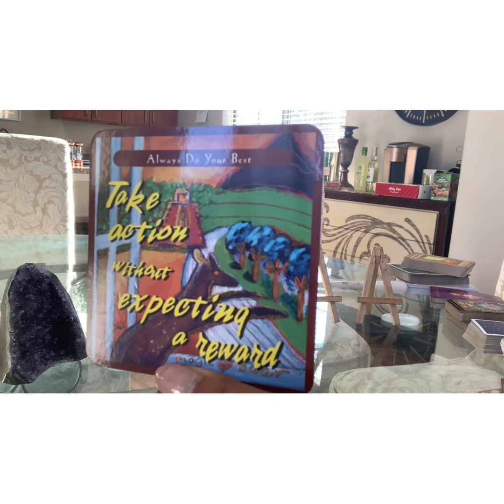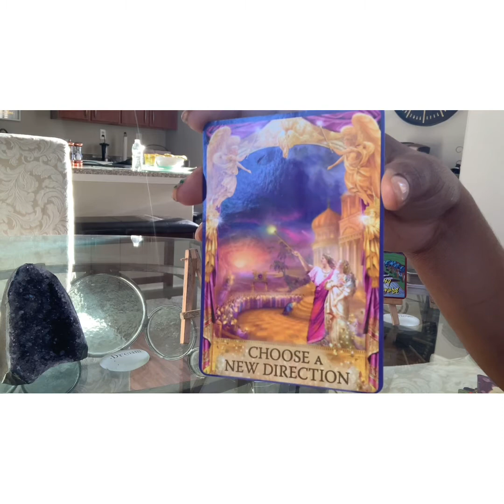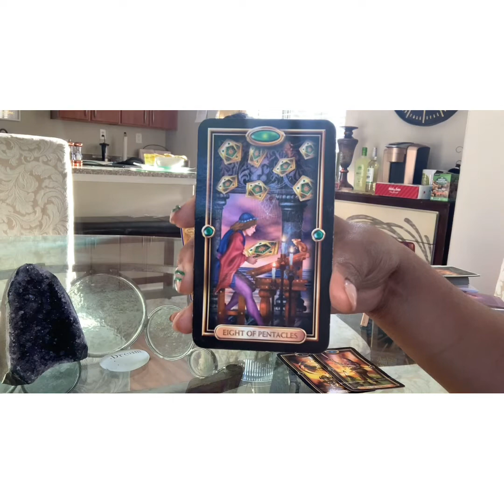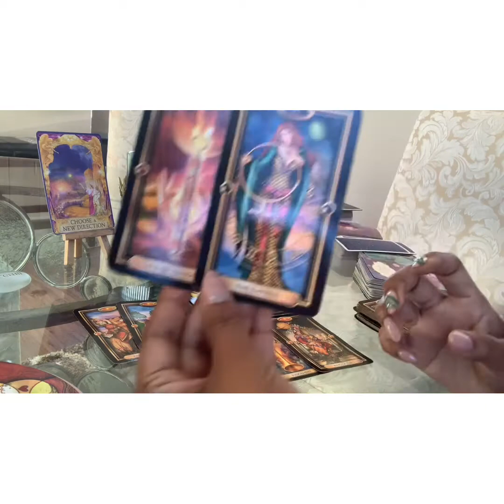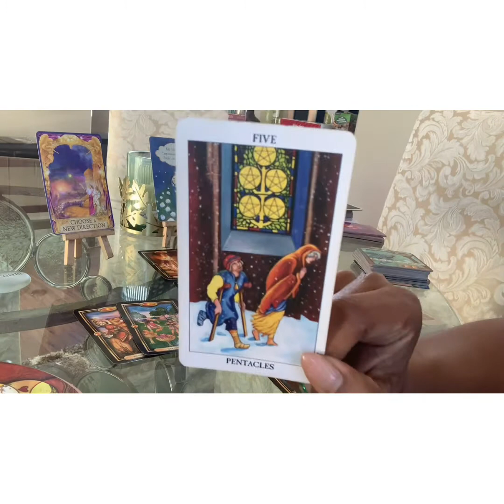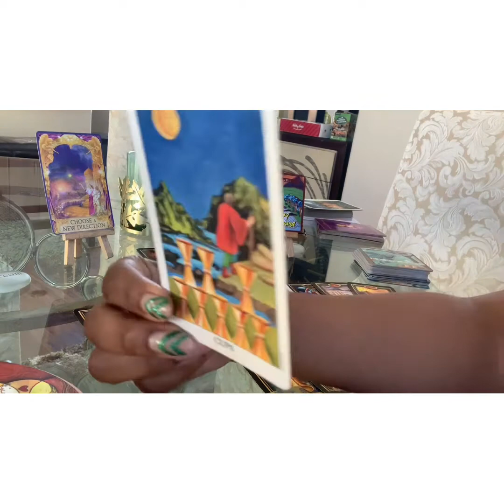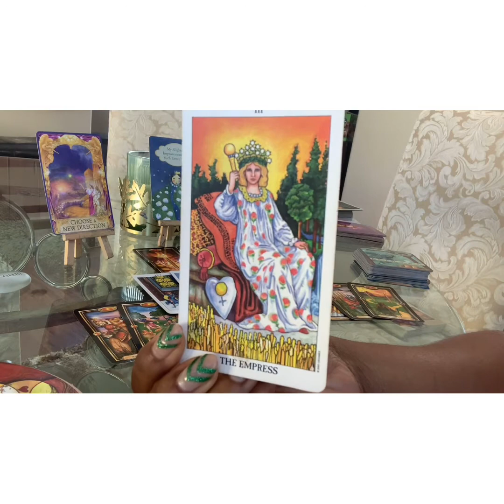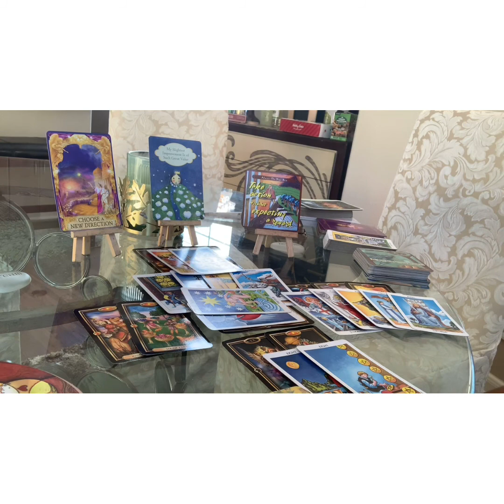Libra Mid-December 2020: "Gifted A Fresh Start. But, Will You Take It?"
Hello, Libra  Friends!

Wednesday @ 5:30 p.m. - Hump Day Happy Hour (Channel Members)
Full Moon W/ Friends - Nov. 14th & 29th @ 8:00 p.m. CST (Channel Members)
Daily Tea @ 3:00 p.m. - Daily Readings in Real Time $20.20

12/15 - Venus Enters Sagittarius
12/17 - Saturn Enters Aquarius
12/19 - Jupiter Enters Aquarius
12/20 - Mercury Enters Capricorn
12/21 - Sun Enters Capricorn
12/29 - Full Moon in Cancer